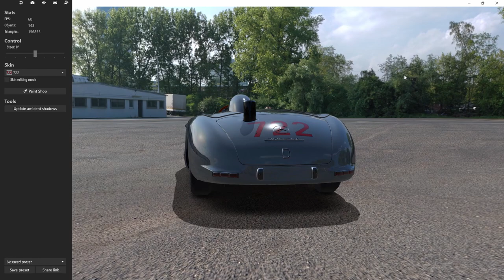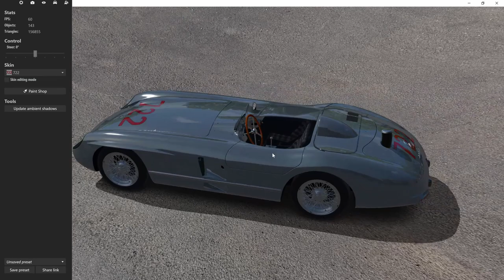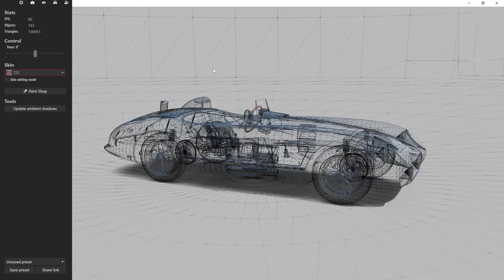Assetto Corsa Mods - Sir Sterling Moss's MERCEDES SLR 300 Takes on The DEUTCHLANDRING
Assetto Corsa Mods - Sir Sterling Moss's MERCEDES SLR 300 Takews on The DEUTCHLANDRING

Join us for a race around this amazing pre war track in germany, the DEUTCHLANDRING. we are going to be in this iconic race car what sterling moss drove the mercedes slr 300. this is a mod from legion and it drives fantastic. if it turns out that you like the channel please consider to subsribe and click like but only if you like what you see.

Heres are some of race departments top rated mods

 THE WHEEL I USE IS A - FANATEC CSR WITH ELITE PEDALS

PC SPECS -
RYZEN 3600
16G RAM
NVIDIA VENTUS 2080 SUPER
COOLERMASTER CASE
BENQ 4K HDR MONITOR